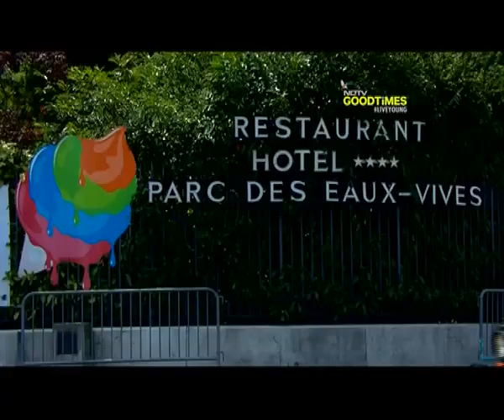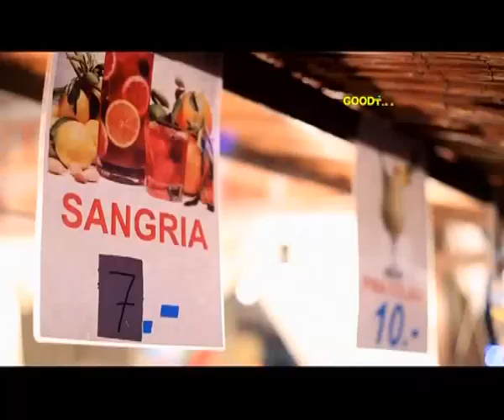Swiss Made Grand Tour: Of wines, castles and wind in the hair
Four strangers who share one common love: travel! They hit the road for an epic trip following the 1600kms route of the Grand Tour of Switzerland. They start their journey from Geneva, the city of peace. They wind their way around the Lake Geneva Region, attend festivals, visit castles, taste the finest wines, and eat local specialties. Join Neha Dixit as she travels with three bloggers for Swiss Made Grand Tour only on NDTV Good Times.